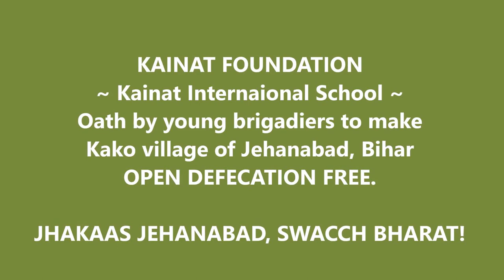Open Defecation Free Kako - OATH, Kako Panchayat, Jehanabad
Jhakaas Jehanabad, PHED Department, Swacch Bharat Mission undertaken by Kainat Foundation, Kainat International School.
shakil Ahmed Kakvi, Hand wash, Healthy Bihar, My village My responsibility. Adopt your village for Better Bihar